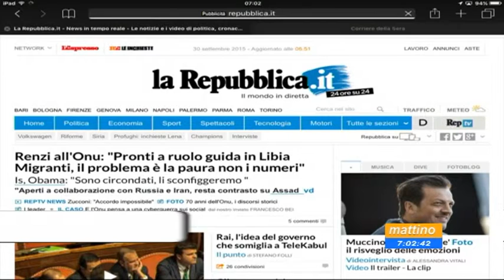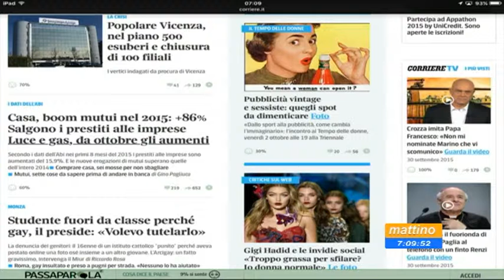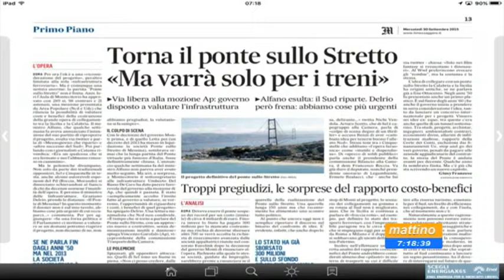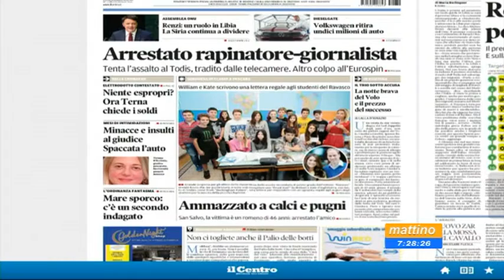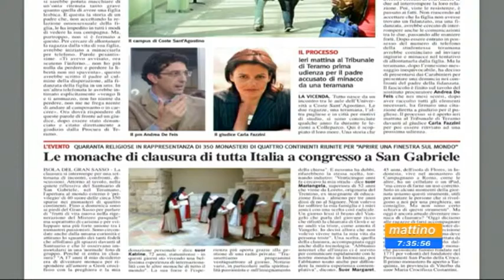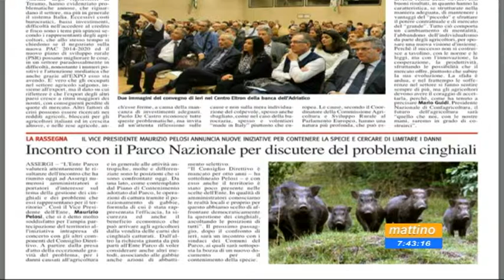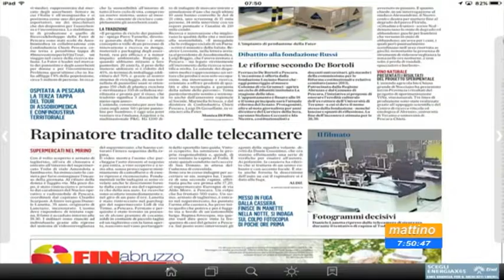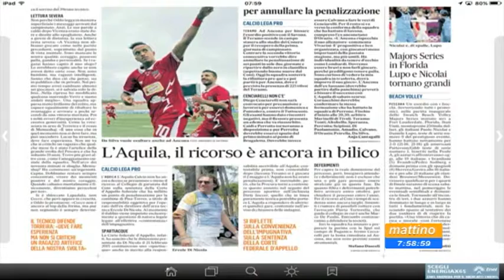Mattino 6 - rassegna stampa del 30 settembre 2015